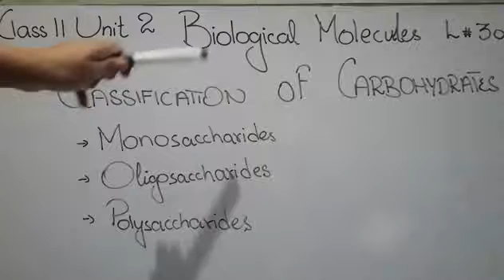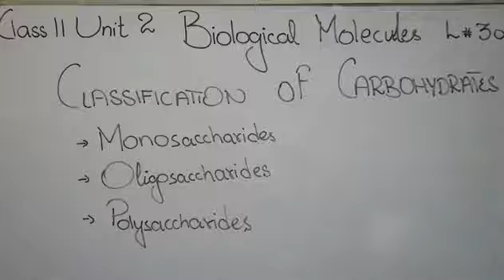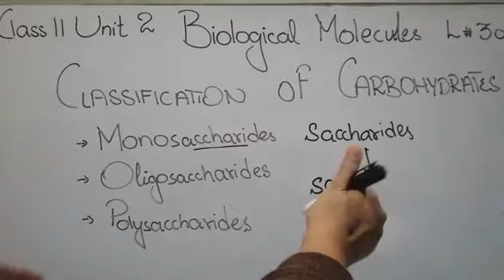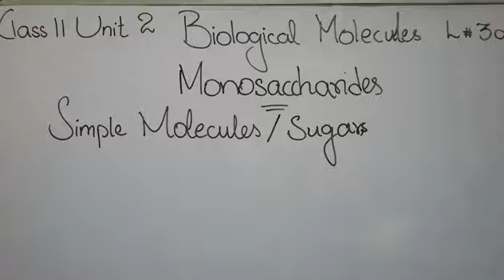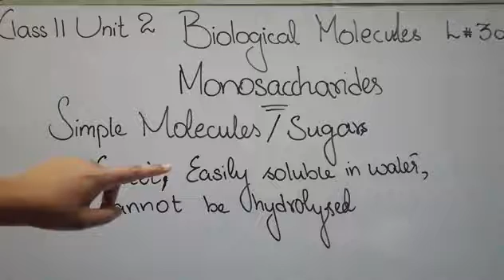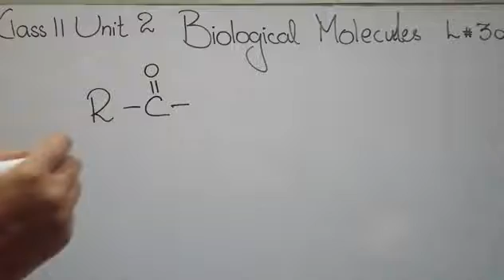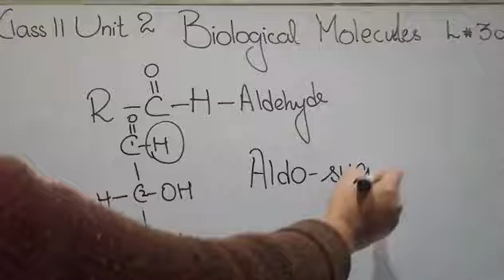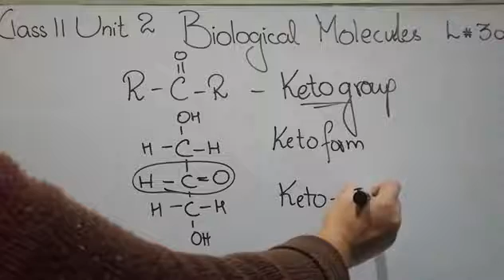How we Classified Carbohydrates / Classification of Carbohydrates Grade 11 Biology lec 30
This biology video tutorial provides a basic introduction into carbohydrates such as monosaccharides which include Glucose, Fructose, Galactose, and Ribose
monosaccharides
monosaccharides biochemistry
monosaccharides disaccharides polysaccharides
what are monosaccharides disaccharides and polysaccharides
what are monosaccharides
what are monosaccharides in hindi
glucose structure
fructose metabolism
fructose vs glucose
fructose intolerance
galactose metabolism
ribose benefits
ribose structure
Monosaccharides / Oligosaccharides / Polysaccharides
classification of carbohydrates ppt
classification of carbohydrates flowchart
classification of carbohydrates
nature of carbohydrates
form of carbohydrate